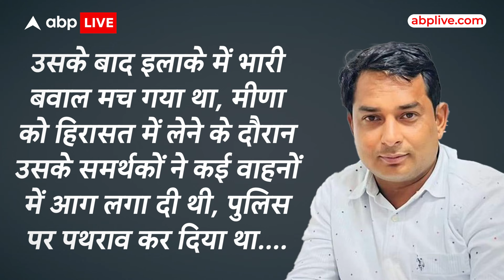नरेश मीणा की रिहाई को लेकर राजस्थान से लेकर एमपी तक बवाल! कलेक्टर की जान को खतरा! ABP LIVE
राजस्थान में कांग्रेस के बागी और निर्दलीय प्रत्याशी नरेश मीणा की गिरफ्तारी के बाद अब सियासी पारा चढ़ा हुआ है। इधर, नरेश मीणा अपने गिरफ्तार समर्थकों के साथ 14 दिन की न्यायिक हिरासत में टोंक कारावास में बंद है। इस बीच अब नरेश की गिरफ्तारी को लेकर सियासत भी तेज हो गई है। राजस्थान से लेकर मध्य प्रदेश तक नरेश मीणा की रिहाई की गूंज सुनाई दे रही है। प्रदेश के कई जिलों में नरेश मीणा के समर्थकों ने सड़कों पर उतर कर उनकी रिहाई की मांग उठाई। इधर, मध्य प्रदेश के श्योपुर जिले में भी समर्थकों ने कलेक्ट्रेट पर जमकर प्रदर्शन किया। उन्होंने टोंक कलेक्टर के खिलाफ जमकर नारेबाजी की।